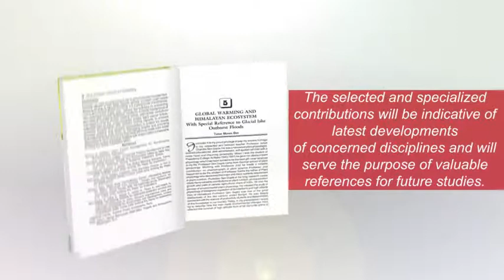Plants and Nature - Interaction and Understanding - Sunirmal Chanda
Plants and Nature  - Interaction and Understanding
- Sunirmal Chanda

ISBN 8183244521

Published by Mittal Publications

Prof. J.C. Sen Gupta (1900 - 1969) is a celebrated name in the academic domain of 20th Century scientific community of India. National Professor Satyendra Nath Bose, coming to know about his sudden death on 21st January 1969, exclaimed with profound grief by saying "He was a man of action, he died in action", which tells a lot about the achievements of this great plant scientist. He served the Presidency College, Kolkata as a member of the Faculty, rose to the position of Head of the Department of Botany and later as Principal West Bengal Academy of Science and Technology has created an Endowment Fund donated by his illustrious daughter Prof. Mrs. Jasodhara Bagchi, formerly of the Jadavpur University, to perpetuate her father's memory through scientific deliberations made by contemporary scientists of eminence dealing with fundamental and applied aspects of life science. Prof. A.K. Sharma of the Department of Botany, University of Calcutta was invited to deliver the first Endowment Lecture which he gracefully accepted. Prof. Sharma in his introductory comment said "I consider it a great honour as it has given me the opportunity of paying my deep respect to my teacher, Late Prof. J.C. Sen Gupta, who was not only an eminent scientist but a teacher of rare human qualities". This view is shared by the scientists of the next generation and would be sustained by the future generations too. The first lecture was followed by a series of contributions made by renowned  contemporary scientists. This series of lectures will be considered as valuable addition to the broad field of life science with particular reference to the developmental aspect. The implications and applied nature of the subjects contributed by the authors on various titles in this volume testify the validity of Prof. Sen Gupta's earlier views made to bear the outcome of his far reaching ideas demonstrating reflection of the future shape of advancement of this section of life science. The selected and specialized contributions will be indicative of latest developments of concerned disciplines and will serve the purpose of valuable references for future studies.